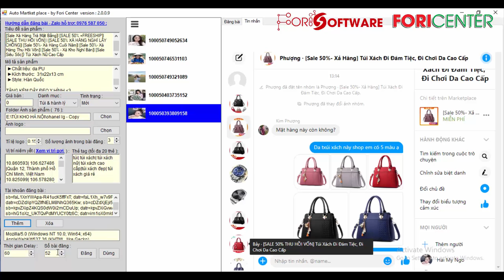Cách đặt thời gian delay và số bài đăng khi sử dụng Auto Marketplace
Trân trọng!